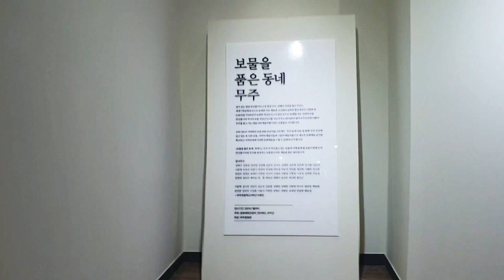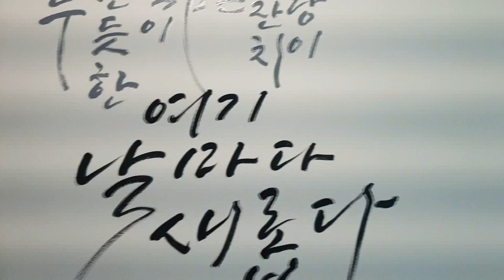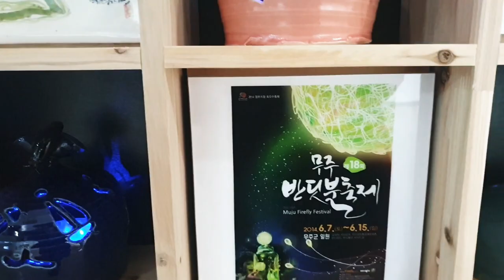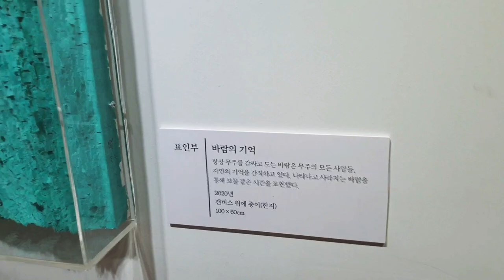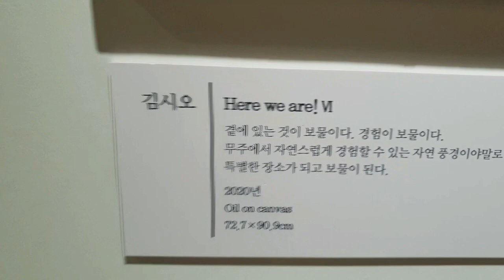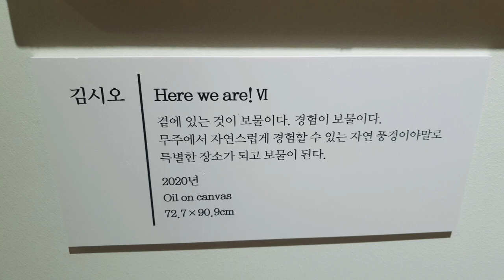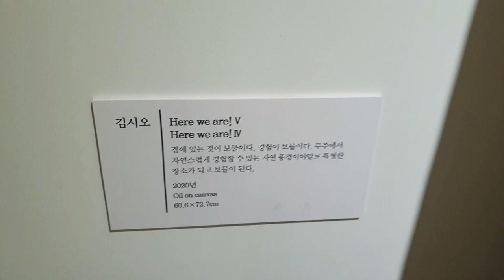무주뚜벅이 여행#1ㅣ보물을 품은 우리동네 무주 l무주여행 l 곁에 있는 것이 보물이다.경험이 보물이다. Here We are l 김시오 작가 l 여기 날마다 새롭다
4:25  무주반디 거울방  ㅡ신비의 방